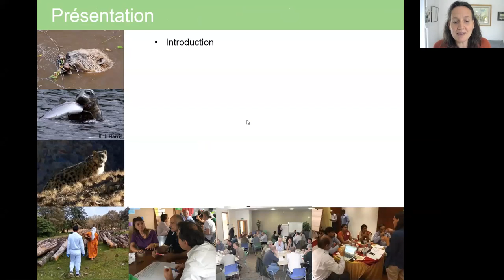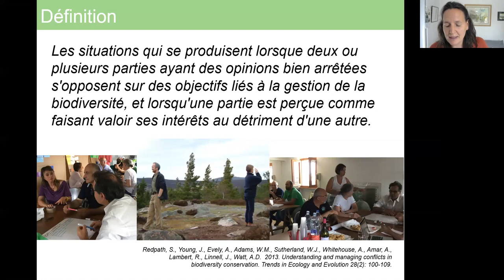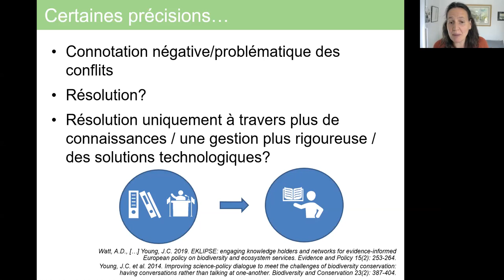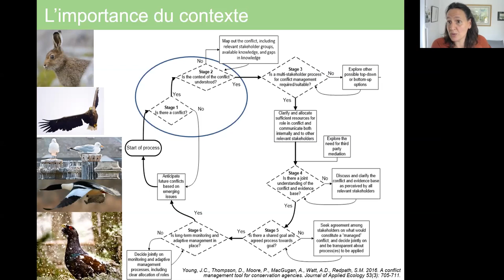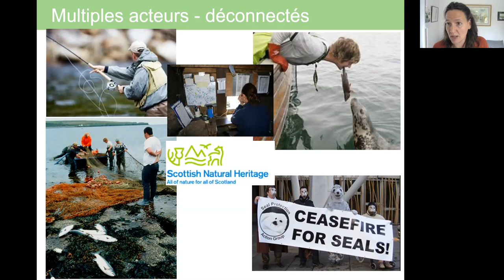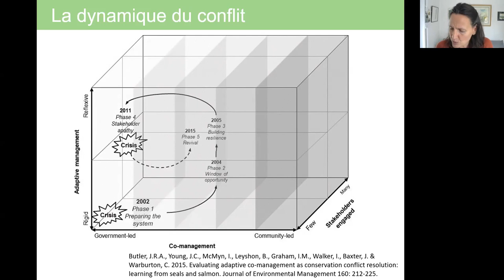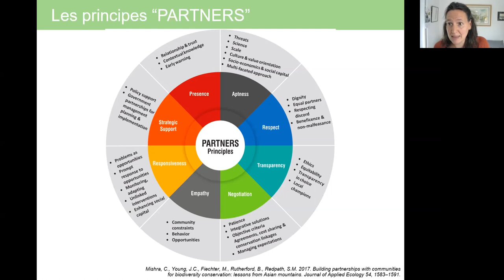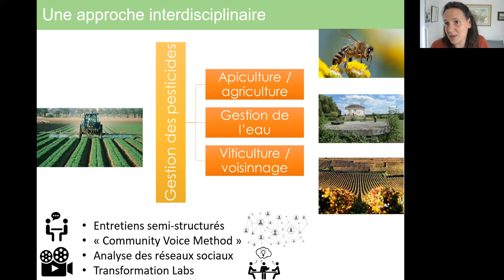invité: Juliette Young (UMR Agroécologie INRAE)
Le rôle des conflits dans le contexte de la transformation durable

Les conflits liés aux diverses valeurs, intérêts et visions du monde concernant notre environnement sont courants et peuvent, s'ils ne sont pas gérés de manière adéquate, faire obstacle au développement durable. Je présenterai certaines de mes recherches existantes sur la compréhension et la gestion des conflits, y compris des dimensions importantes telles que la coproduction de connaissances et l'engagement avec les communautés locales. J'utiliserai des exemples tirés de différents contextes, systèmes et espèces, notamment la conservation du léopard des neiges dans les montagnes asiatiques, la gestion du conflit entre la pêche et les phoques en mer du Nord, et la conservation des oiseaux des landes en Écosse. Je finirais avec une présentation rapide du projet TRANSFORM, qui vise à explorer le rôle du conflit comme moteur positif de la transformation durable des mondes agricoles.